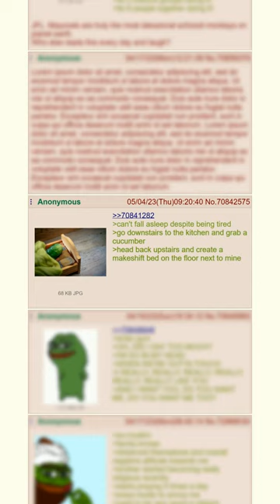Anon Has A Slumber Cucumber?? || Greentext Stories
Esskabob: A channel where I read out a selection of hand-picked greentexts from the depths of 4chan. With tales about fumbles and feels, wholesome moments to woeful moments, we take an insight into the lives of some of the anons that lurk on 4chan.